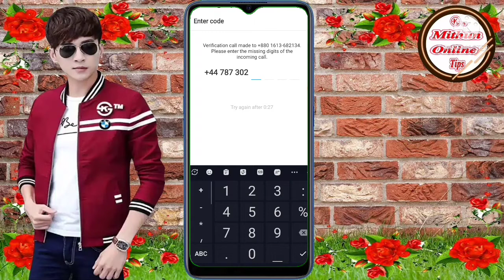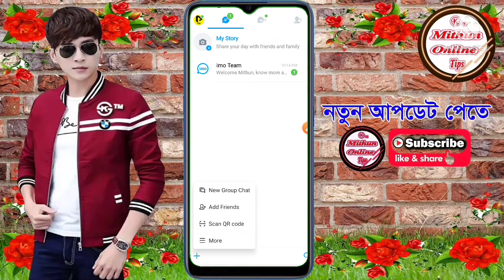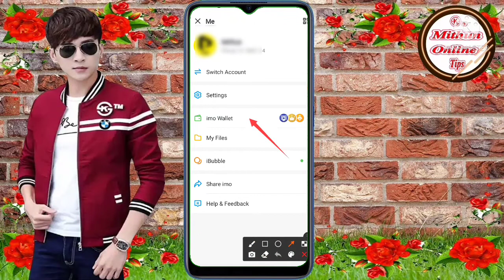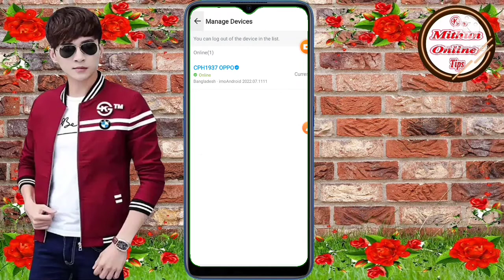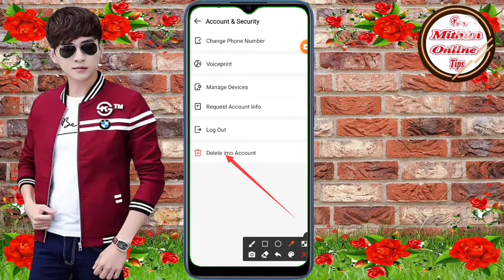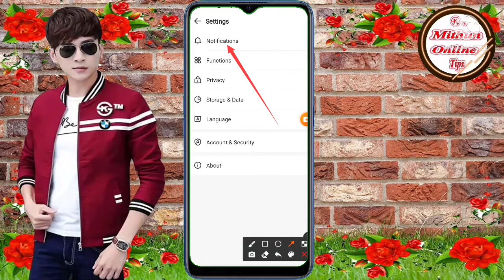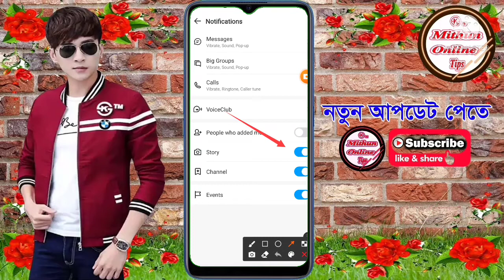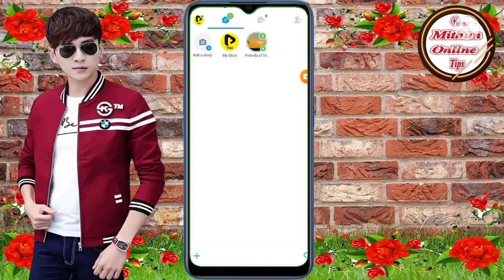imo A to Z settings.A to Z settings for all jobs in imo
ইমোর সকল কাজের কাজের A to Z সেটিংস দেখানো হয়েছে এই ভিডিওতে খুব তারাতারি আপনাদের মাঝে নিয়ে আসবো ইমোর সব সেটিংস part 2 নিয়ে।

2/টেলিগ্রাম গ্রুপ লিংক।